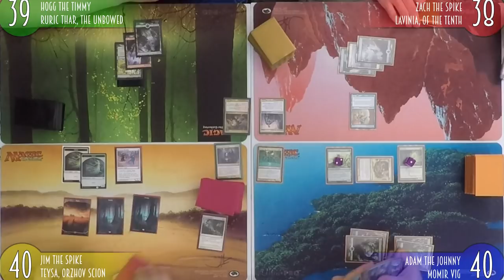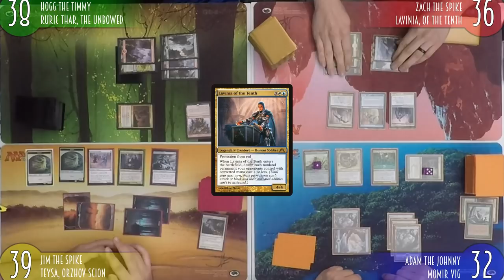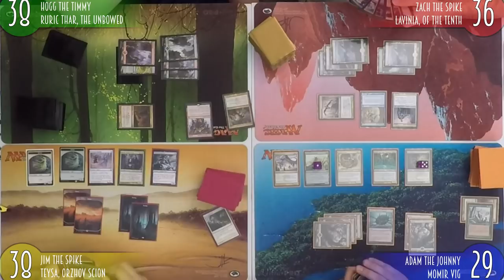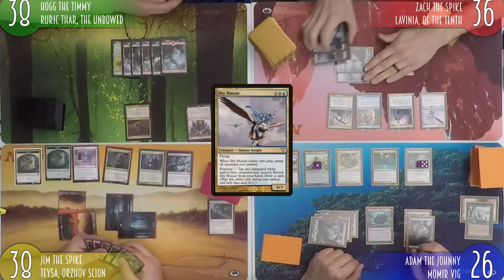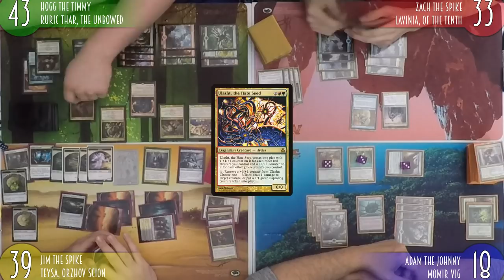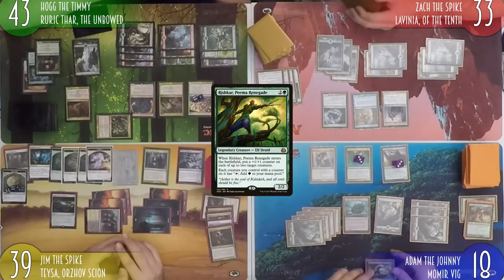Momir Vig vs Lavinia of the Tenth vs Ruric Thar vs Teysa, Orzhov Scion | The Trinisphere | MTG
The hosts put their Guild Kit Upgrade lists to the test in this week's matchup!  Each player converted a RNA Guildkit into a budget EDH deck by adding cards all under $1.  Momir Vig Combo vs Lavinia Pillow Fort vs Ruric Thar Beats vs Teysa Tokens - Whose budget build will emerge this week's Trinisphere Champion?

The Trinisphere: Where Timmy, Johnny, and Spike battle over all things EDH.

Follow Jim @Phrost_ and his show Cartel Aristocrats @Cartel_Finance on Twitter for MTG Financial Tips.